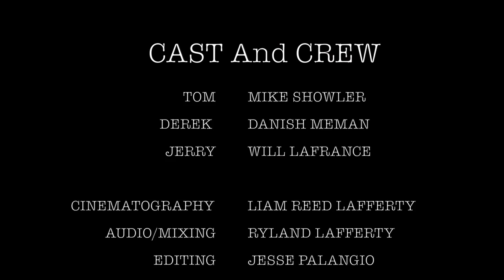TOM & DEREK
Just a small taste of what will be a series called: “Coffee”. The series was written a few years back while attending Canadore College for Theatre Arts

Thanks to the Sparta Film Challenge in support of DIFD for this years 72 hour film festival:
This years event was held in conjunction with the charity DIFD (Do It For Darin).

This is the non-censored version of the short film “Tom and Derek”.

CAST:

Mike Showler (Tom)
Danish Meman (Derek)
Will Lafrance (Jerry)

CREW:

Writer/Director:
Jesse Palangio

Producer:
Jesse Palangio Liam Lafferty and Gabriela Avila-Yiptong

Director of Photography:
Liam Lafferty

Gaffer:
Liam Lafferty

Editor:
Jesse Palangio

Digital Colourist:
Liam Lafferty

Audio Recording and Mixing:
Ryland Lafferty

Visual and Practical Effects:
Jesse Palangio
Liam Lafferty

Hair and Make-up:
Jesse Palangio